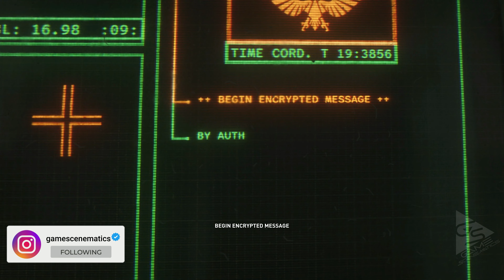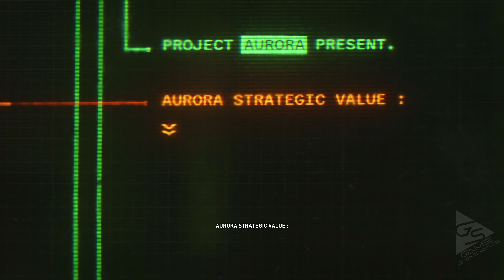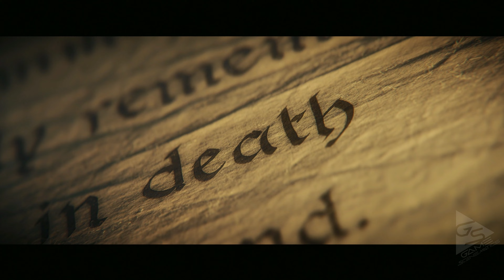Warhammer 40K Space Marine 2 All Cutscenes 4K ULTRA HD - Full Movie Cinematic Action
Real Timeline and History Of This Channel

2012       :      Created But deleted that Channel.
                       Reason : very low End PC,could not Run Games

2018     :        created channel Yet Again
                       Uploaded 450+ Videos couldn't afford
                       a Good PC, so Played on low end laptop
                       Deleted bcz of not getting VIEWS and SUBS.

2022     :        Started Yet Again, Now with a Good PC,
                       Chose a Unique Name for Channel This Time:
                       GameScenematics

I Hope My Videos are Entertaining and Useful to You.

                        like . S U B S C R I B E . share